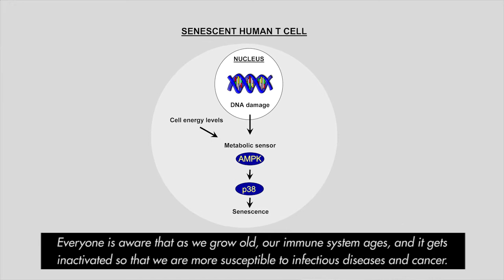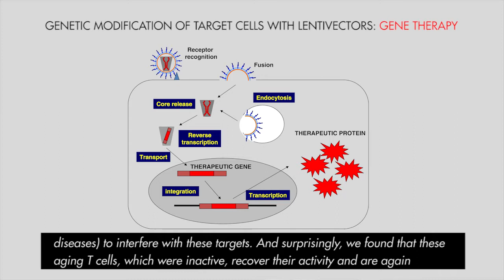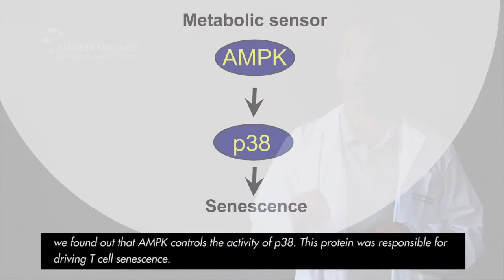David Escors comenta su paper en Nature Immunology (english subtitles).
Entrevista a David Escors Murugarren. IP Grupo de Inmunomodulación.
Paper: "The kinase p38 activated by the metabolic regulator AMPK and scaffold TAB1 drives the senescence of human T cells." Received 21 February; accepted 29 July; published online 24 August 2014; doi:10.1038/ni.2981

Investigadores de Navarrabiomed y University College of London descubren el proceso de envejecimiento del sistema inmune humano y cómo rejuvenecerlo. La aplicación en la práctica clínica permitiría reforzar la inmunidad frente a la enfermedad de forma más eficaz favoreciendo una mayor salud en las personas mayores. Más información

Researchers from Navarrabiomed and University College London uncover the mechanism of immune aging and how to reverse it. The translation of these results to clinical practise will strengthen immunity against disease and will enhance health in the elderly.